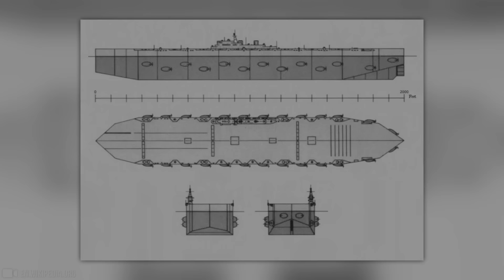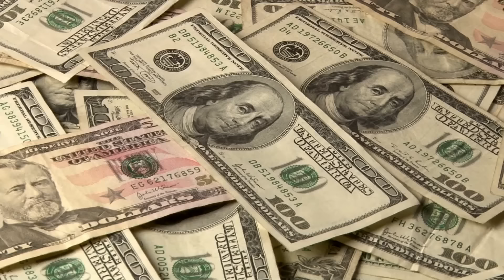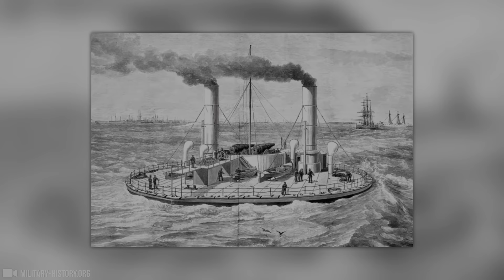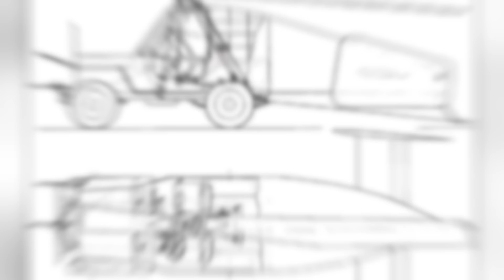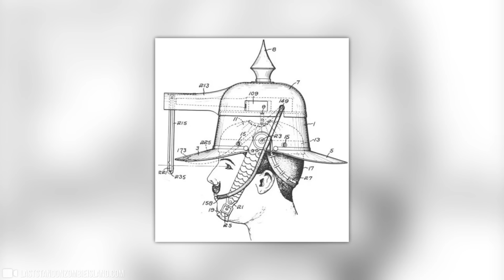Najdziwniejsza broń używana w czasie II WŚ!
Można śmiało powiedzieć, że niektóre bronie brzmią jak coś z kiepskiego filmu kina akcji, ale każda z nich została skonstruowana i przetestowana do walki. Jednak ze względu na wady konstrukcyjne żadna z nich nie jest już w użyciu. Dowiedzmy się, która z tych dziwnych broni była najgorsza z najgorszych.